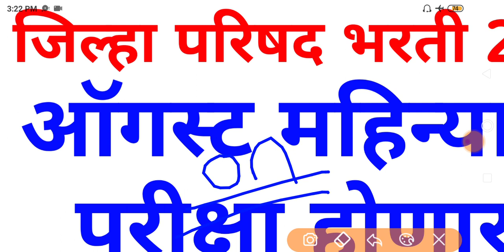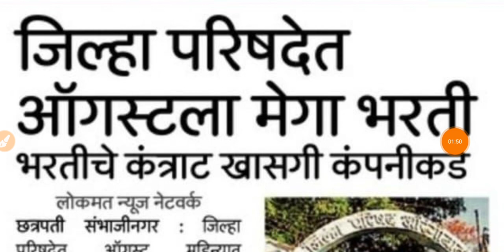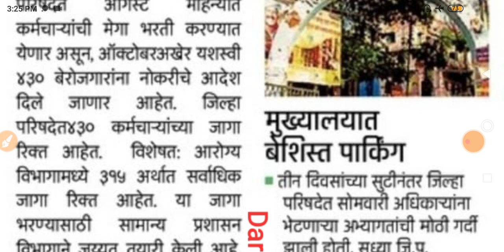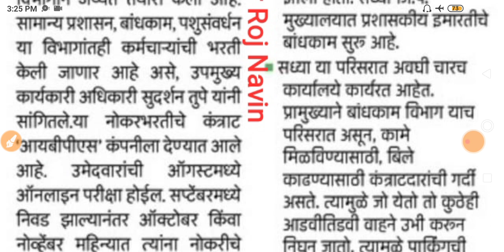zp bharti latest update 2023 | जिल्हा परिषद भरती 2023 | zp arogya vibhag bharti latest update 2023 💐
1) zp bharti 2023 pune
2) zp bharti 2023 maharashtra
3) zp bharti 2023 exam date
4) zp bharti 2023 solapur
5) zp bharti 2023
6) zp bharti 2023 syllabus
7) zp bharti 2023 satara
8) zp bharti 2023 ahmednagar
9) zp bharti 2023 kolhapur
10) zp bharti 2023 question pape
11) police bharti 2023
12) police bharti 2023 up
13) police bharti 2023 syllabus
14) police bharti 2023 mp
15) police bharti 2023 punjab
16) police bharti 2023 update
17) police bharti 2023 maharashtra news
18) police Bharti 2023 Maharashtra
19) police bharti 2023 maharashtra gk
20) police bharti 2023 news
21) police bharti 2023 new update
22) arogya vibhag bharti 2023 update
23) arogya vibhag bharti 2023 maharashtra 24) arogya vibhag bharti 2023 cut off
25) arogya vibhag bharti 2023 gr
26) arogya vibhag bharti 2023 news
27) arogya vibhag bharti 2023 sangli
28) arogya vibhag bharti 2023 aurangabad 29) arogya vibhag bharti 2023 nanded
30) arogya vibhag bharti 2023 salary
31) arogya vibhag bharti 2023 rajesh tope 32) pashusavardhan bharti 2023
33) pashusavardhan bharti
34) pashusavardhan bharti 2023 online form kaise bhare
35) pashusavardhan bharti question paper 36) pashusavardhan bharti 2023 exam date
37) jalsampada bharti
38) jalsampada bharti 2023
39) jalsampada vibhag bharti syllabus
40) jalsampada vibhag bharti 2023 exam date
41) midc bharti
42) midc bharti 2023
43) midc bharti 2023
44) satara midc bharti
45) talathi bharti 2023 maharashtra
46) talathi bharti 2023
47) talathi bharti 2022-23
48) talathi bharti 2023 last date
49) talathi bharti 2023 gujarat
50) talathi bharti 2023 qualification
51) talathi bharti 2023 cut off
52) talathi bharti 2023 kadhi honar
53) talathi bharti 2023 date
54) talathi bharti 2023 pune